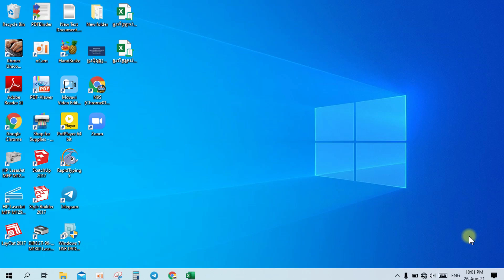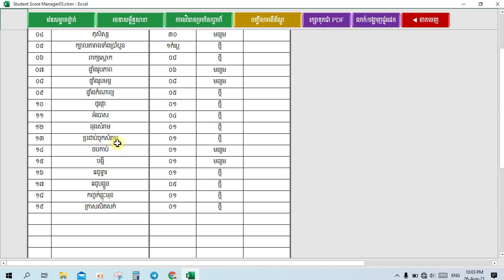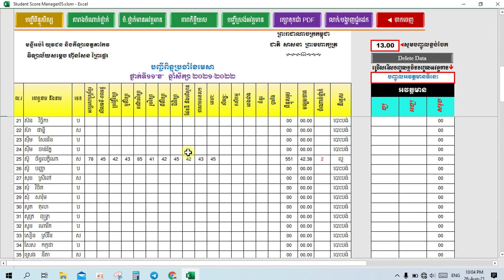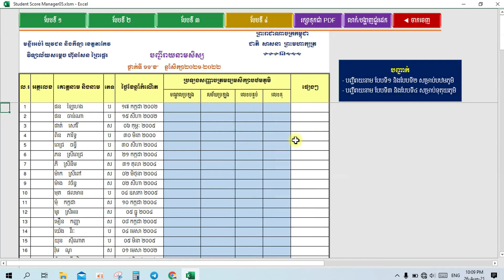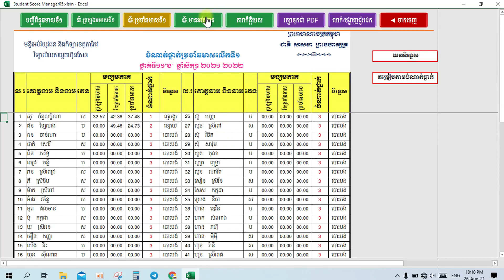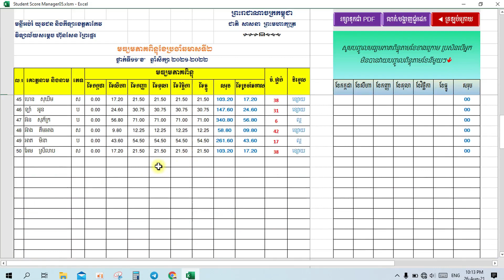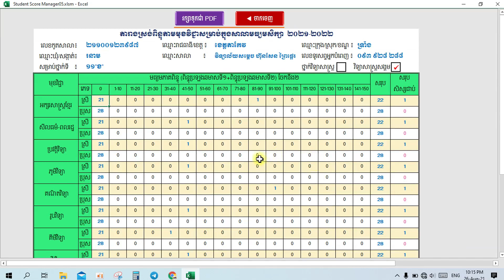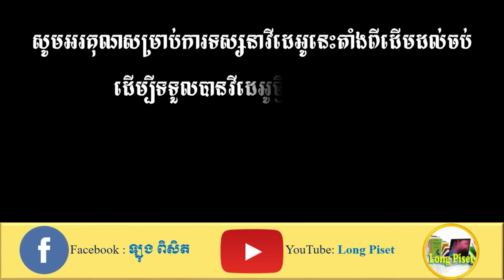មុខងារផ្សេងៗរបស់កម្មវិធីគ្រប់គ្រងពិន្ទុសិស្ស2022 -​ Student Score Management Program 2022 | By Piset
មុខងារផ្សេងៗរបស់កម្មវិធីគ្រប់គ្រងពិន្ទុសិស្ស2022 -​ Student Score Management Program 2022 | By Long Piset
សូមជម្រាបសួរ និងសូមស្វាគមន៍បងប្អូនប្រិយមិត្តសម្រាប់ការចូលមកកាន់ Channel YouTube LONG PISET ។ Channel LONG PISET មានបង្រៀនបងប្អូនពីវិធីសាស្ត្រ និងគន្លឹះល្អៗជាច្រើនទាក់ទងនឹងការប្រើប្រាស់កម្មវិធីផ្សេងៗក្នុងកុំព្យូទ័រ ។ នៅក្នុងការសិក្សាទាំងនោះ ខ្ញុំបានបែងចែកជាចំណុចសិក្សាដូចខាងក្រោម ៖
✔ សិក្សាពីរបៀបប្រើប្រាស់ និងរបៀបបង្កើតកម្មវិធីគ្រប់គ្រងពិន្ទុសិស្ស
✔ សិក្សាពីគន្លឹះសំខាន់ៗក្នុងការប្រើប្រាស់កម្មវិធី Microsoft Office
✔ សិក្សាពីគន្លឹះសំខាន់ៗមួយចំនួនអំពី YouTube